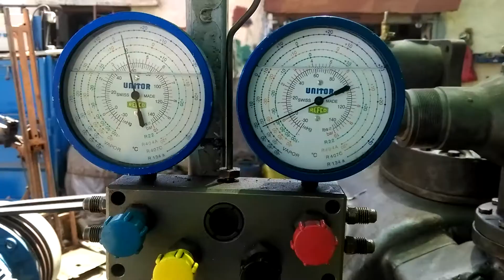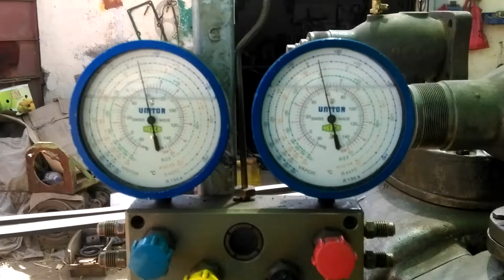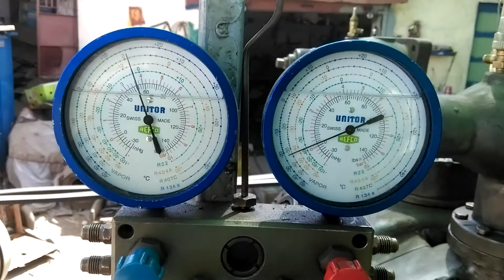Carrier 5H 60 open test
No load testing of reconditioned carrier 5H 60 refrigeration compressor.